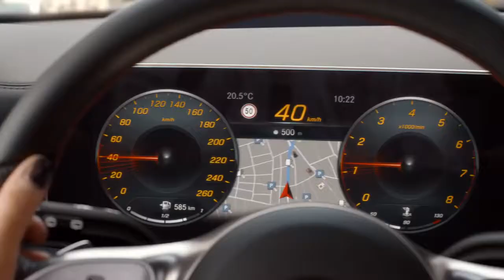KANBOLAT GÖRKEM ARSLAN'IN SESİNDEN MERCEDES ÇOK ORJİNAL AYNI SEN REKLAM FİLMİ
Seslendirme / Voice Over: Kanbolat Görkem Arslan